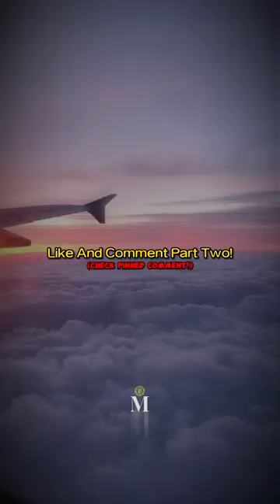The Tale of the Two Brothers... 📈